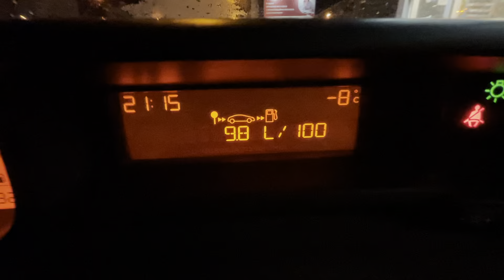Road ❄️🥶 Russia winter 🌡-8 09.02.2023 21:15